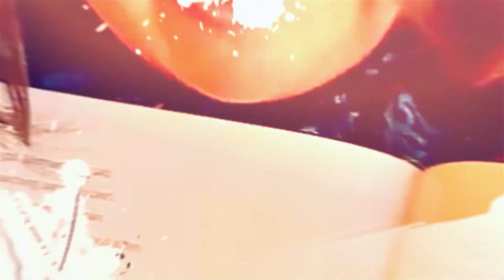How My Kids Do Morning Chores Automatically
Are you always struggling to get your kids to do their morning routines properly? So many parents share the same dilemma, but I have the perfect solution for this! In this video, I'll share my secret to how my kids do morning chores automatically!

Nicholeen Peck
Teaching Self-Government

00:00 Intro & Summary
00:42 Negative Effects Of Nagging
02:18 Importance Of Following Instructions
03:16 How To Follow Instructions
04:00 How To Get Kids To Do Chores Automatically
06:04 How To Pre-Teach Children
07:25 How To Do Proper Corrections
09:33 Learn More Basic Skills

Testimonials
“Her loving parenting techniques work with ALL children.”

Michelle

Julianne

Michelle Baker

Sandra